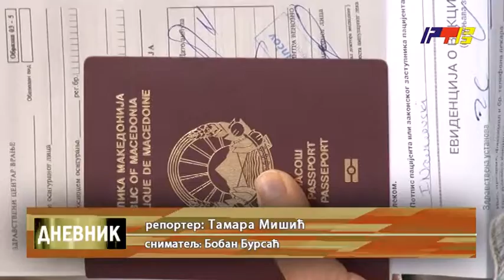Kovid izvestaj / RTV Vranje / 02 08 2021